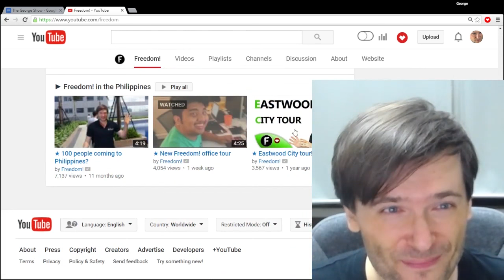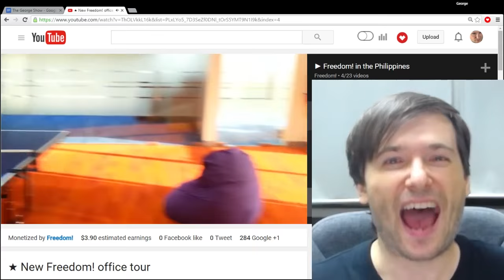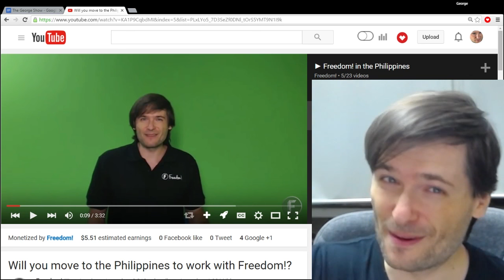★ Community Team member came to the Philippines!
"No comment left behind" is the Community Team goal, and one member just arrived in the Philippines!

▼ Links

▼ Heartbeat

▼ Freedom!

▼ Music